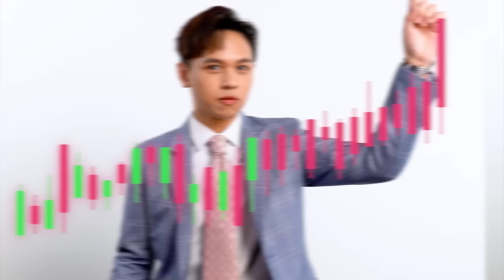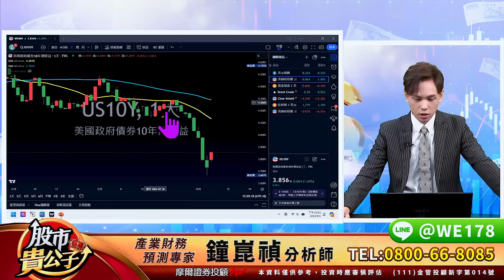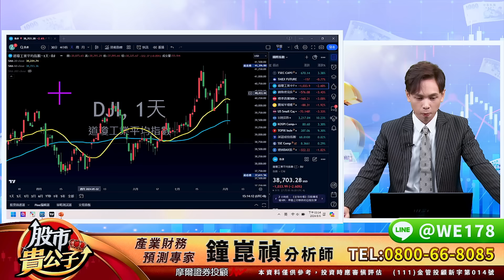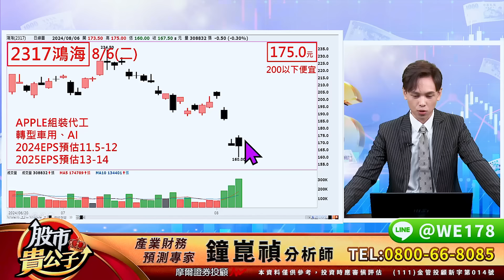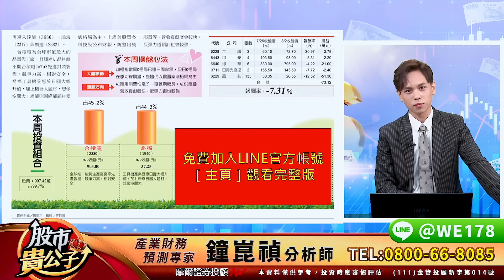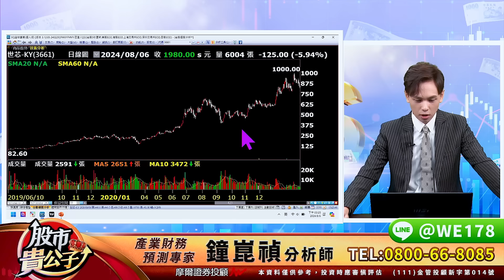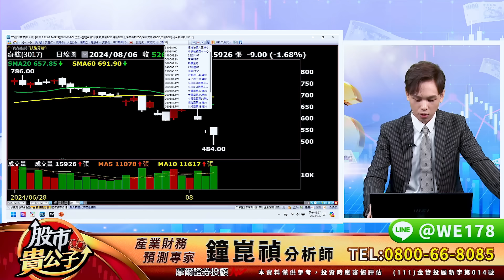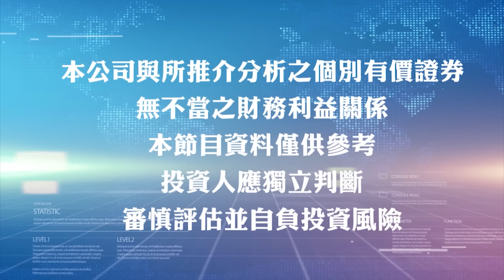【盤後】【台股風險解除了嗎？不！驚喜在週五！？？】股市貴公子 鐘崑禎分析師 2024.08.06